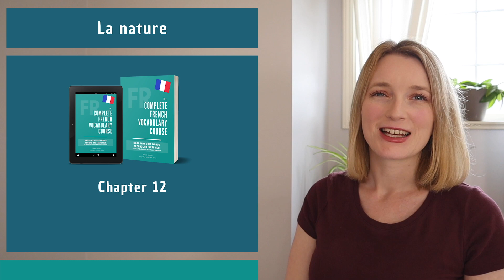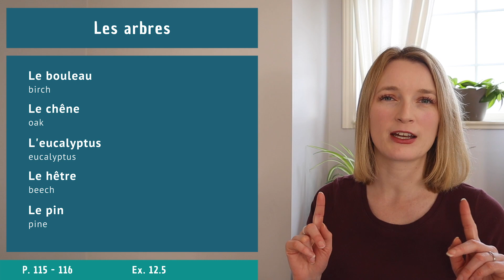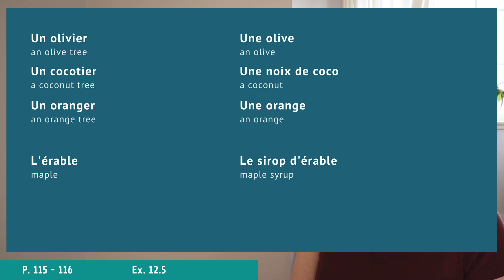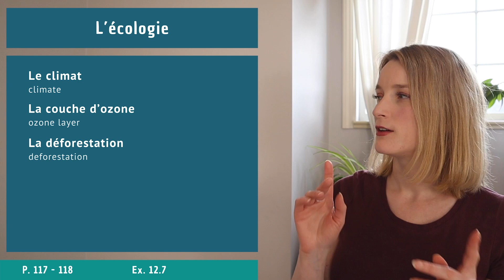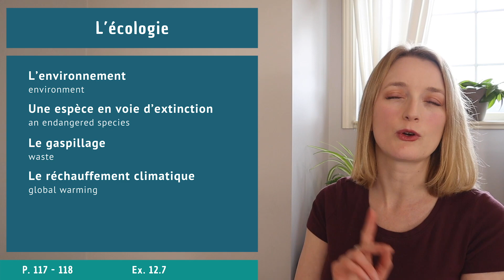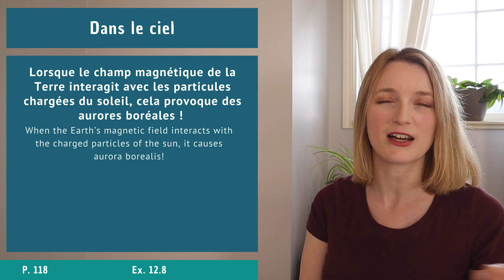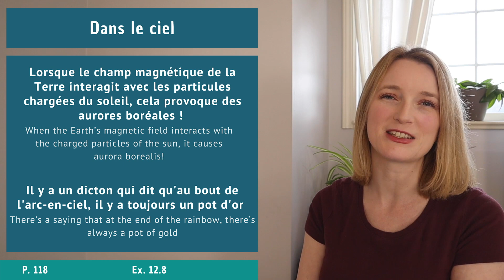French Vocabulary - La nature - Nature | Lesson 12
French vocabulary course - Lesson 12 - La nature
• The paperback

Nature is all around us: from the seas to the mountains, the sky to the earth. Divided into topics such as the sea and the beach, the mountain, and the sky, this unit will list all the vocabulary you need to discuss your natural surroundings. Additionally, you will learn the names of trees, flowers, plants, and minerals, as well as vocabulary on ecology and natural resources, vital topics in today’s world. In this French lesson, we are going to see:
- La nature - Nature
- La mer et la plage - The sea and the beach
- La montagne - Mountain
- Les minéraux et les métaux - Minerals and metals
- Les arbres - Trees
- Les plantes et les fleurs - Plants and flowers
- L'écologie - Ecology
- Dans le ciel - In the sky

0:00 Intro
00:51 La nature
02:24 La mer et la plage
04:31 La montagne
06:04 Les minéraux et les métaux
08:22 Les arbres
11:36 Les plantes et les fleurs
14:10 L'écologie
16:18 Dans le ciel